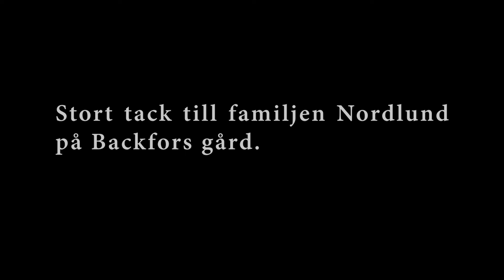En film av Alexandra Bengtsson som besökt oss under två dagar 2019